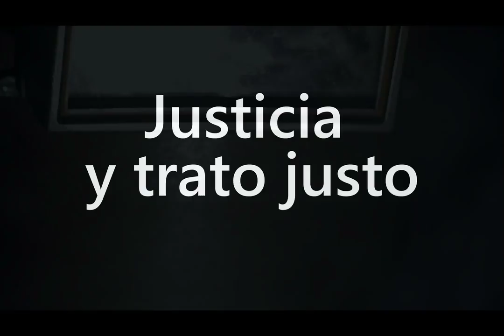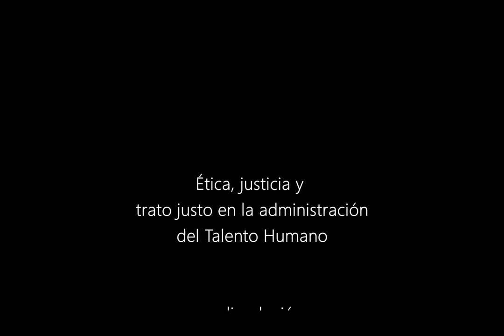Justicia y trato justo en administración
Mirada a las relaciones con los colaboradores desde una perspectiva de ética, justicia y trato justo.Para el desarrollo del tema contaremos con la participación del Lic. Mario Alfaro quien tratará el tema de la ética desde el punto de vista filosófico.Para referirse al tema de justicia y trato justo desde la óptica laboral nos acompañarán el Lic. Miguel Hernández y la Ing. Andrea CaveroFinalmente el MBA. Harold Blanco brindará su aporte en el tema de justicia y trato justo desde el enfoque patronal.